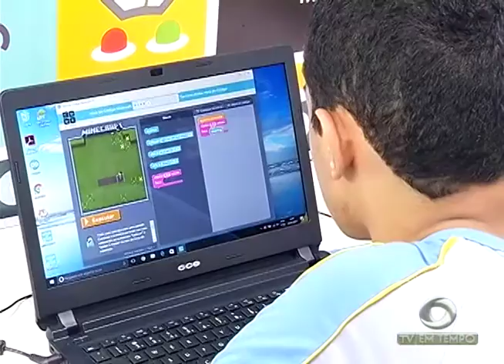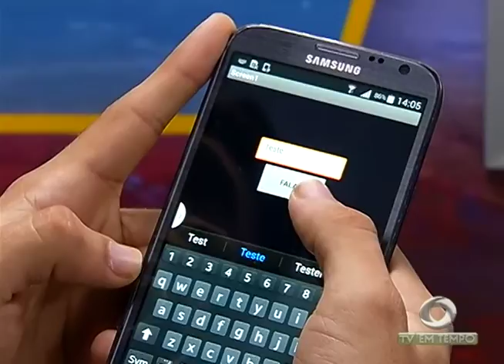Polícia civil prende 07 funcionários de uma rede de lojas de eletroeletrônicos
01º BLOCO JORNAL 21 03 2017 - Polícia civil prende 07 funcionários de uma rede de lojas de eletroeletrônicos